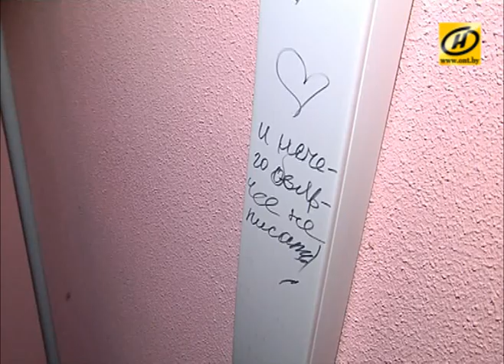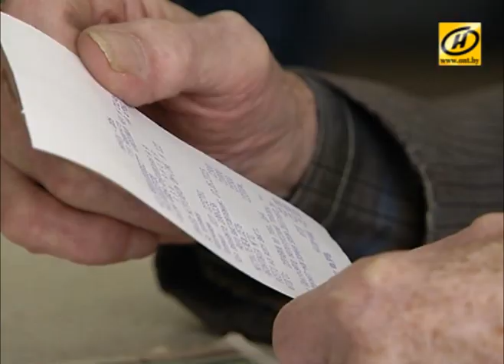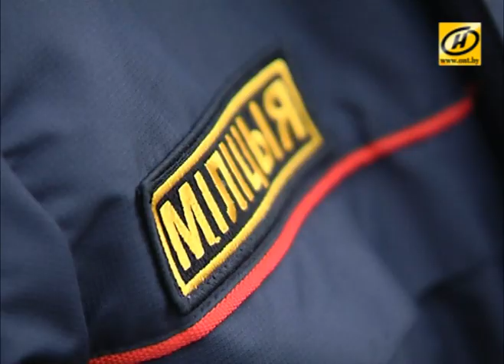Контуры. Умом не понять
Вам, наверное, тоже приходилось удивляться тому, как нелогично, а может, и несправедливо распределяется внимание аудитории. Иной много лет работает, чтобы его заслужить, и не всегда получает. А кому-то достаточно совершить какую-нибудь глупость – и, будьте любезны, вы уже знаменитость.